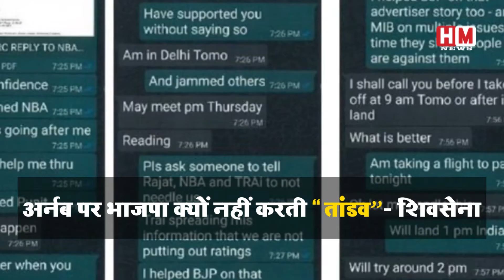pulwama attack । मोदी सरकार की साजिश। शिवसेना का विस्फोटक खुलासा। NEWS IN HINDI। HM NEWS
शिवसेना ने अपने मुख पत्र सामना में प्रधानमंत्री नरेंद्र मोदी को विष्णु भगवान का अवतार बताने वाले भाजपा प्रवक्ताओं पर जमकर हमला बोला।  शिवसेना ने अर्नब गोस्वामी चैट लीक केस में बीजेपी पर सवाल उठाते हुए एक गंभीर आरोप लगाया है। शिवसेना ने सामना ने बड़ा आरोप लगाते हुए लिखा है कि एक तो 'पुलवामा' में हमारे सैनिकों की हत्या यह देशांतर्गत राजनैतिक षड्यंत्र था। लोकसभा चुनाव जीतने के लिए इन ४० जवानों का खून बहाया गया, ऐसे आरोप उस समय भी लगे थे। अब अर्णब गोस्वामी की जो वॉट्सऐप चैट बाहर आई है, वह उन आरोपों को बल देने वाली ही है।